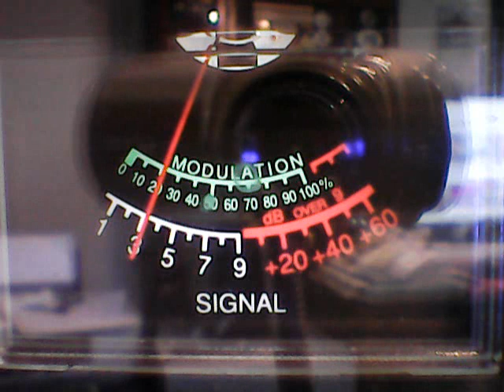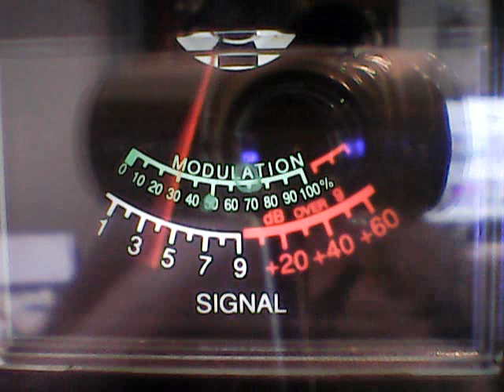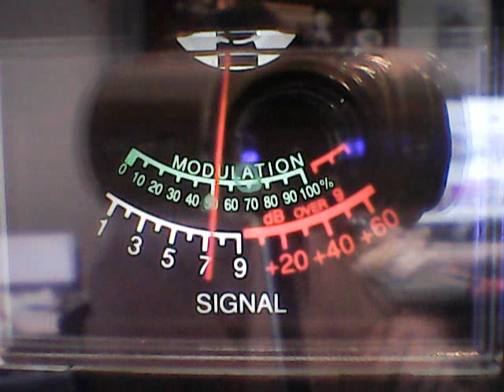Mapleman,Pantysnatcher mobile,445 trying some new gates,no audio for me on this one.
DX WORLD LOOKING NORTHEAST FROM MISSISSIPPI.CB RADIO AUDIO/VIDEO RECORDINGS AKA VIDEO-GATE 7/15/23